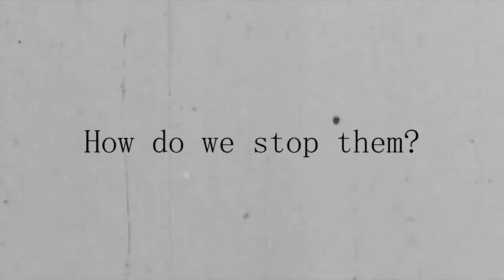Psychology of a Killer: How Are They Stopped?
Welcome to the FINAL episode of our psychology of a killer series!

Have you ever wondered, "what makes a killer a killer? What drives them to such heinous crimes?"
Well I created this series in hopes of answering that question and spreading information about the incredible research and data scientists have been able to uncover when it comes to understanding the mind of a killer. By looking at common traits, characteristics, brain chemistry and anatomy of a killer, we can better learn how to stop them.

Thanks for staying tuned this week, and I hope to see you in my next true crime video!!